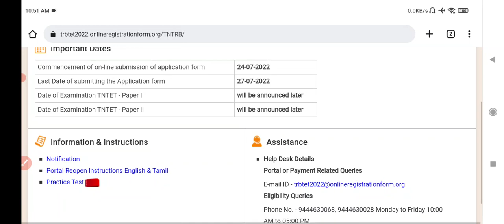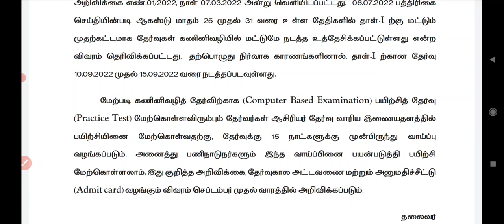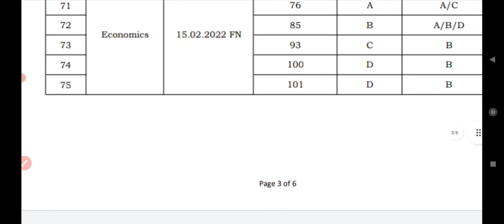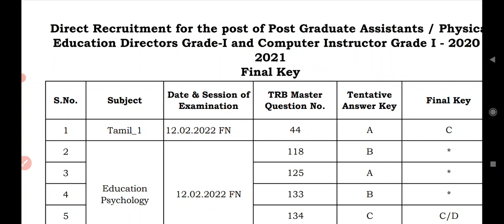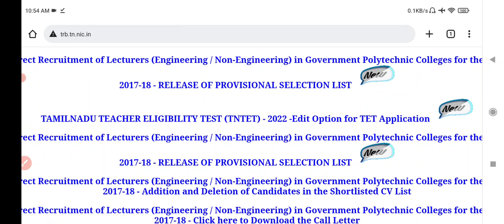Pg trb Lastest News 2022/pg trb today news/pg trb Cutoff marks&CV list update Trb helpline line/TRB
pg trb
SP TRENDS
How_to_apply_pgtrb_ exam
today news
news today